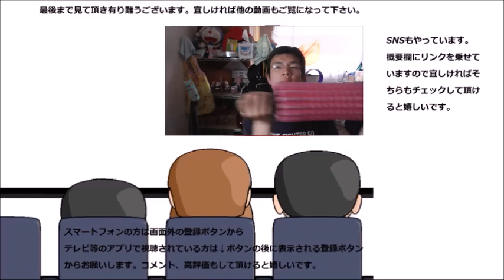ファミリーマート バナナブレッドを食べてみました 合併して生まれ変わって仕切り直し？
ファミリーマート、バナナブレッドを食べてみました。サークルK時代に食べた事はあるのですが合併したので仕切り直しかな？